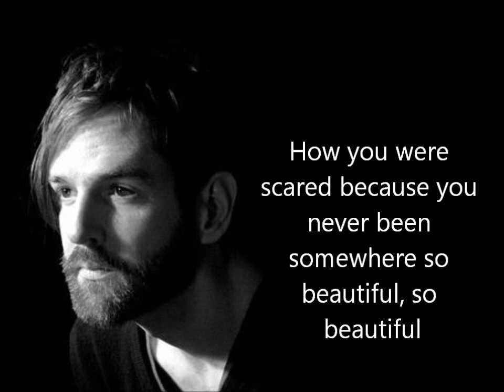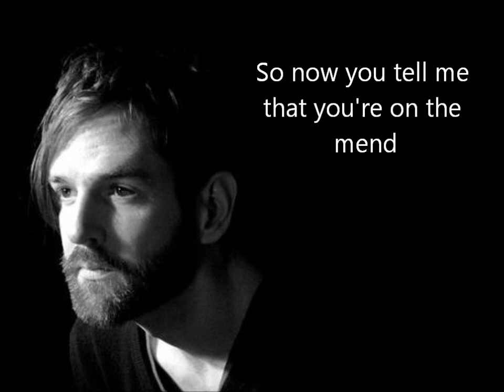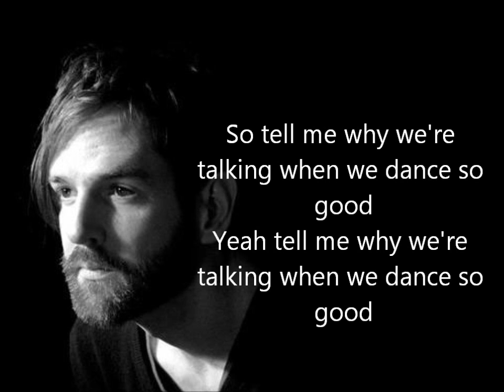Wakey!Wakey! - Dance So Good (Lyrics!)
Wakey!Wakey! - Dance So Good

All rights to Wakey! Wakey!